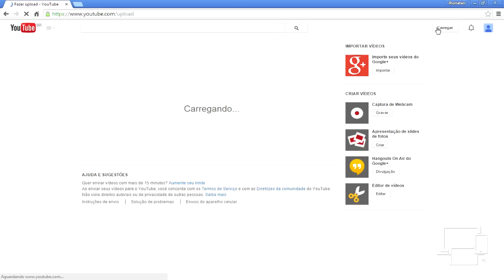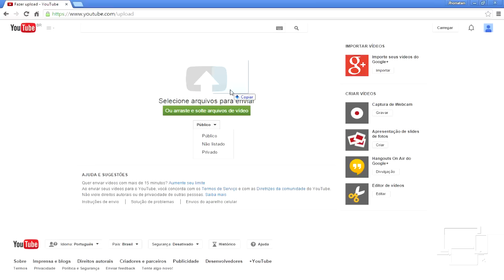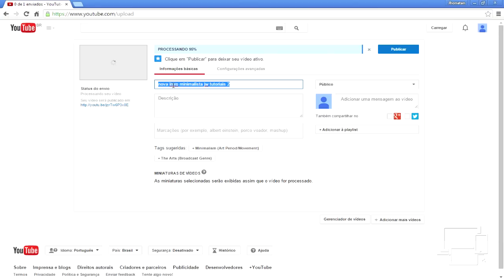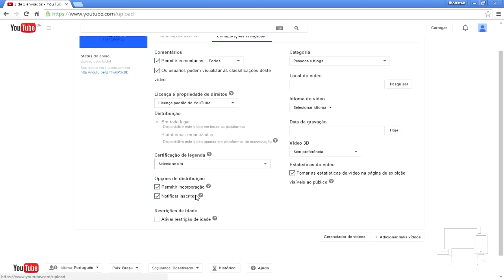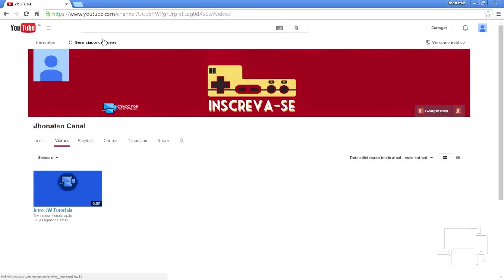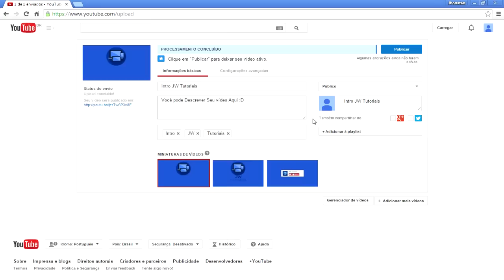Como Colocar/Enviar Vídeos no YouTube Facilmente 2015 - Criando Seu Canal #06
➜Fala ae pessoal aki é o Jhonatan Willian e sejam bem vindos a mais um video do JW Tutoriais, e dessa vez continuando a série Criando seu Canal vou ensinar a como enviar um vídeo para o youtube :D